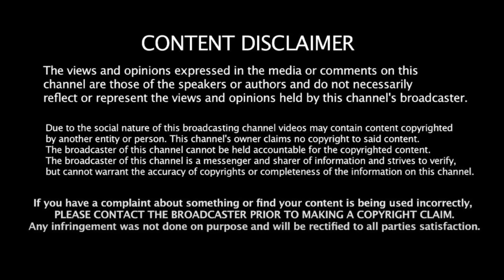செ.பாலாஜிக்கு கடைசி நேரத்தில் ED வைத்த செக்! ஜாமீன் மறுத்த பின்னணி! Alim Al Buhari | Rahul Gandhi